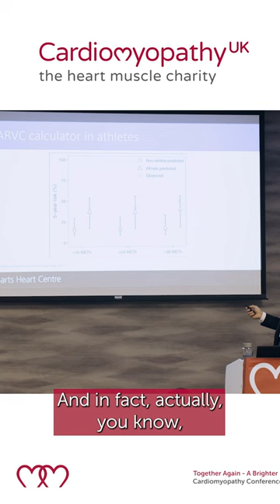Arrhythmogenic Cardiomyopathy Exercise Calculator